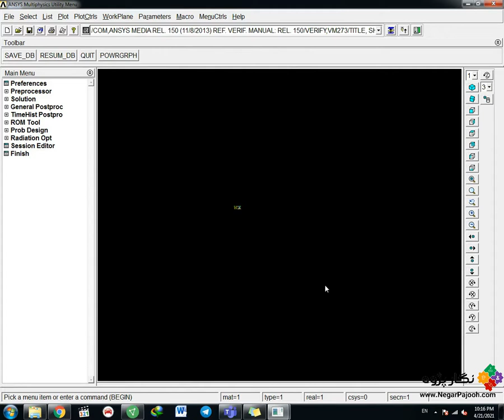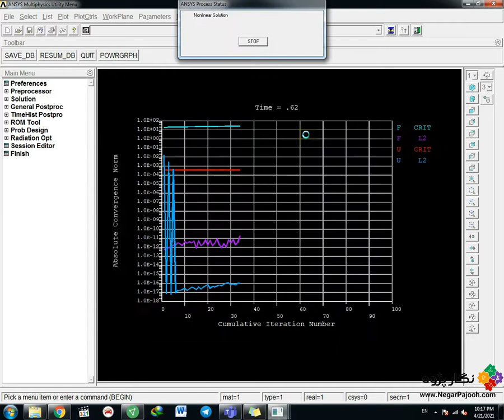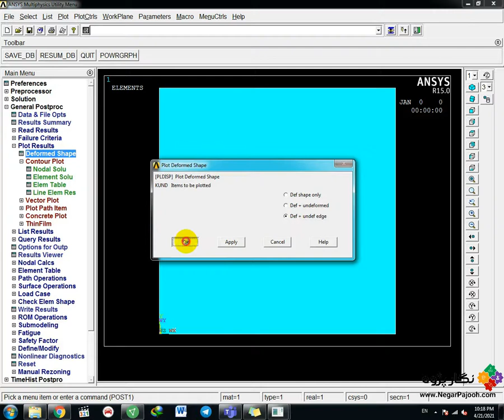Shape Memory Alloy with Thermal Effect under Unaxial Load - ANSYS